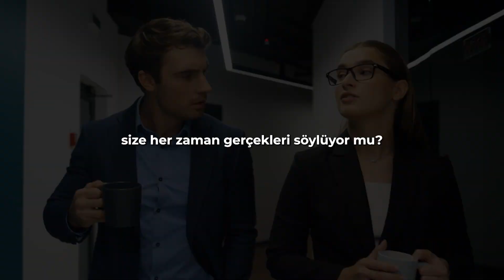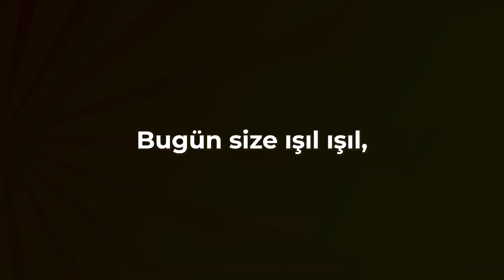Gerçek Dostun Kim : GERÇEK DOSTUN 5 ÖZELLİĞİ ✅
Son zamanlarda dost kelimesi o kadar küçümsendi, o kadar basite indirgendi ki! Bu videoda, gerçek dostlarınızı tanıyabilmeniz için gerçek dostun 5 özelliğini anlattım. Bunların biri veya birkaçı değil, tamamı gerçek dostun olmazsa olmaz özellikleridir.